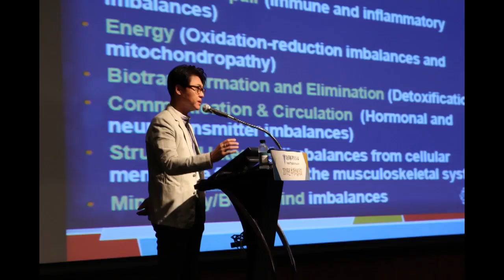건강특강-스트레스해소 -스트레스가 오히려 건강에 좋다고요?